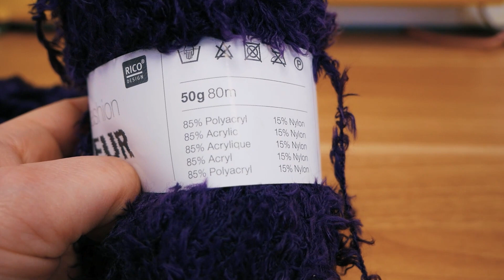Testăm un material interesant | Model tip blană falsă | Rico design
Bine ai venit pe canalul nostru!
Aici găsești o multitudine de idei DYI și multe alte tutoriale creative.
Postăm noi videoclip-uri în fiecare săptămână! Pe canalul nostru poțisă urmărești tutoriale de croșetat, idei Do it Yourself, rețete de prăjituri ușoare, experiemente și o mulțime de alte idei creative.

27698